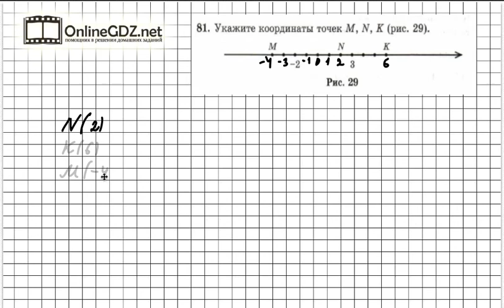Задание № 81 - Математика 6 класс (Зубарева, Мордкович)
Для выполнения задания № 81 необходимо указать координаты точек, надо уметь находить единичный отрезок и начало отсчета – точку О. Вашим помощником будет наше видео с решением.